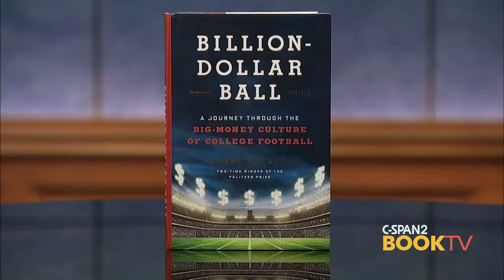After Words with Gilbert Gaul, "Billion-Dollar Ball"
Pulitzer Prize-winning journalist Gilbert Gaul discusses his book, "Billion-Dollar Ball: A Journey Through the Big-Money Culture of College Football" which examines the business culture of college football.   He is interviewed by Tom McMillen, former U.S. Representative from Maryland (D) and President and CEO of the Division 1A Athletic Directors' Association.